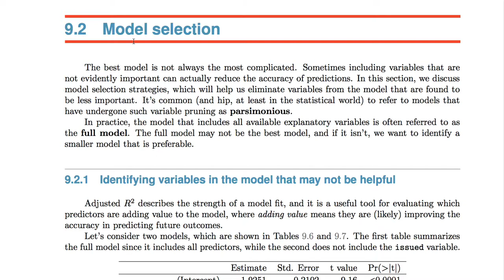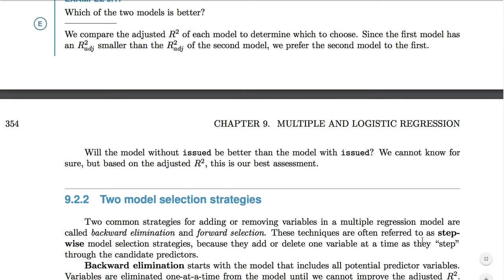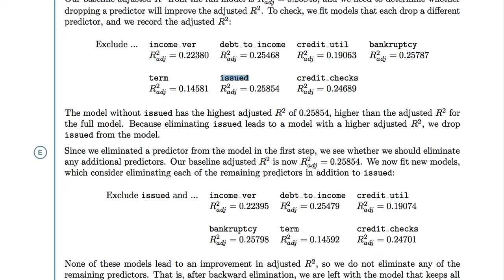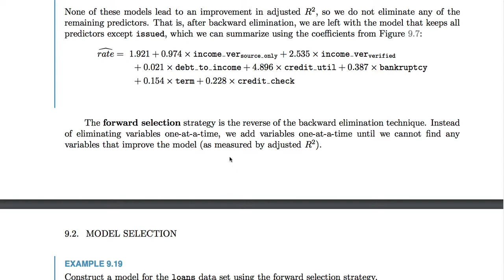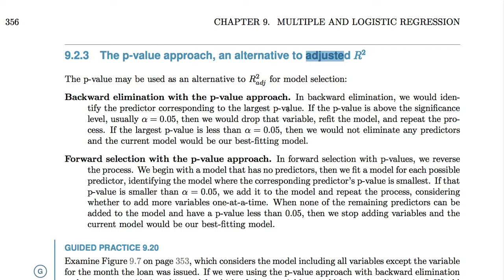[통계학] 053 - 9.2 Model selection